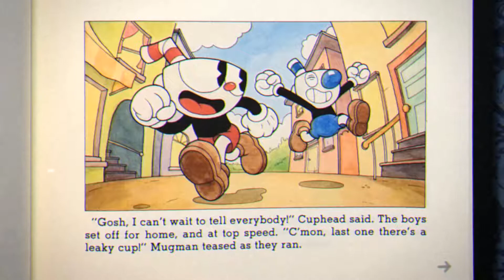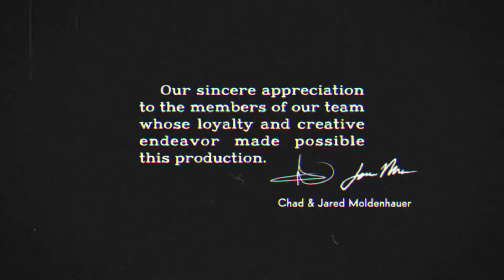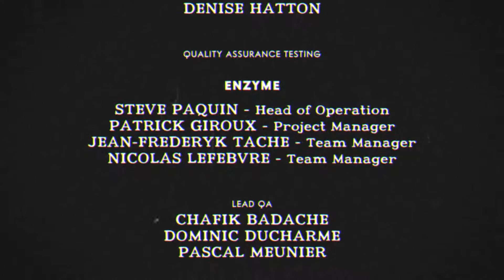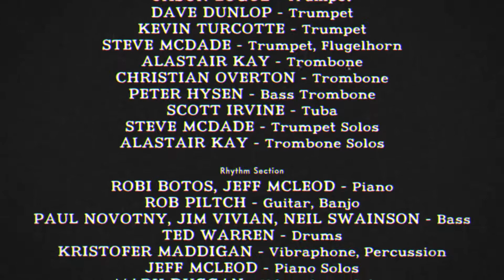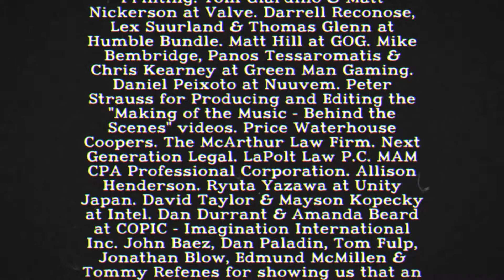Cuphead - All bosses Inkwell Hell [A-Rank]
Difficulty: Regular
Bosses:
- King Dice
- The Devil
*Credits*